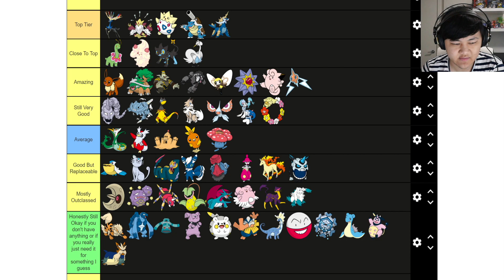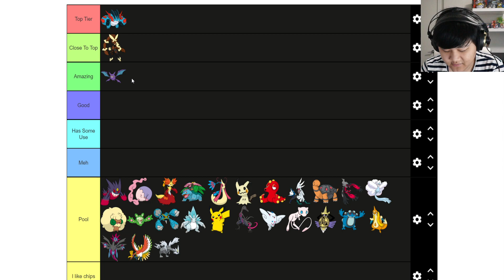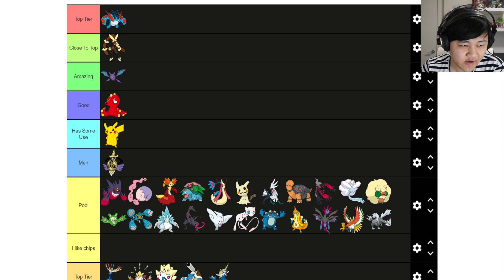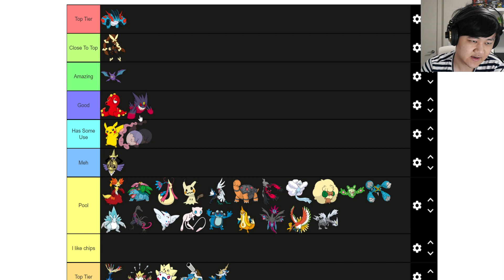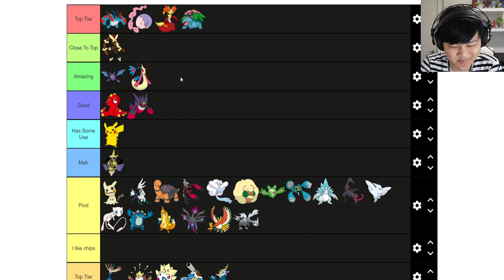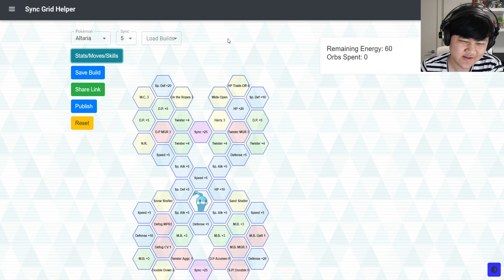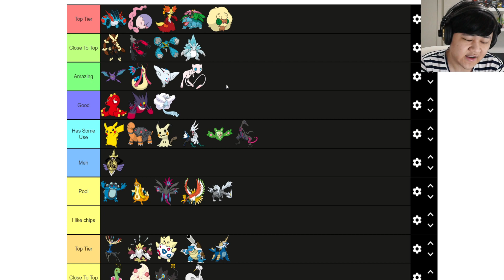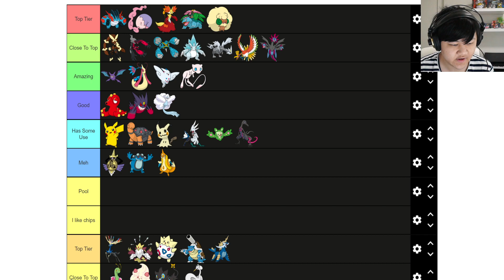Best Hybrids In The Game! May 2021 Hybrid Tier List! | Pokemon Masters EX